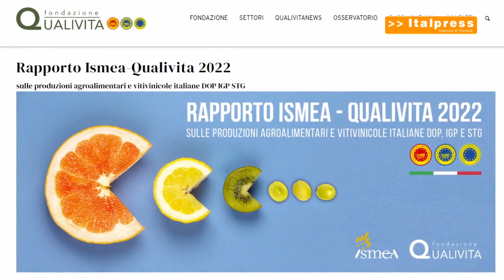Agroalimentare Dop economy da record